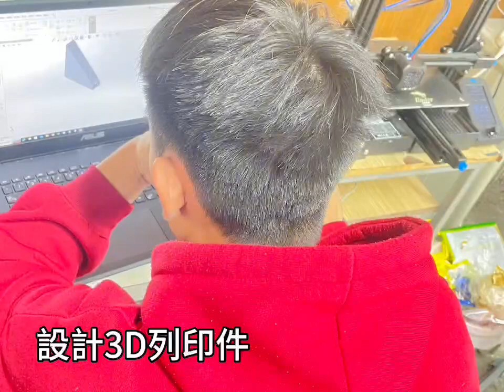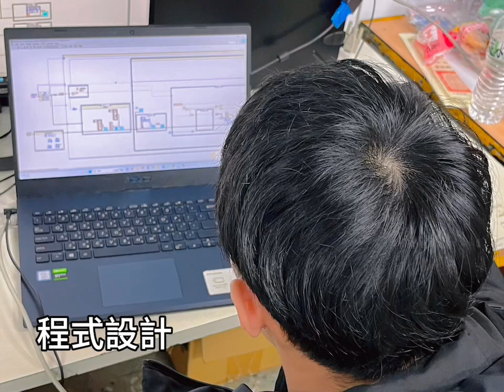113年決賽【機械群】專題組佳作：MagTidyBot-磁吸掃地機器人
得獎獎項：【機械群－專題組－佳作】
參賽學校：臺東縣私立公東高級工業職業學校
作品名稱：MagTidyBot-磁吸掃地機器人
指導老師：潘○言、高○玲
參賽學生：陳○享、黃○翔、蔡○和、黃○裕、林○